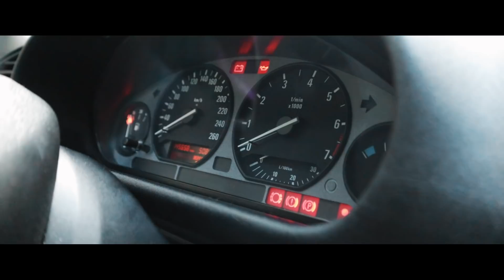BMW E36 | Sinead's 320i | CarGirls | Lisa Yasmin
[Werbevideo]

Heute stellt uns Sinead ihren BMW E36 vor. Wenn du auch dein Auto gern mal bei uns vorstellen möchtest, schreib uns gern eine Mail :) Viel Spaß beim schauen.

Musik im Video:
Dye O - Intrepid

unser Kamera-Equipment:

*Objektiv 1
*Objektiv 2